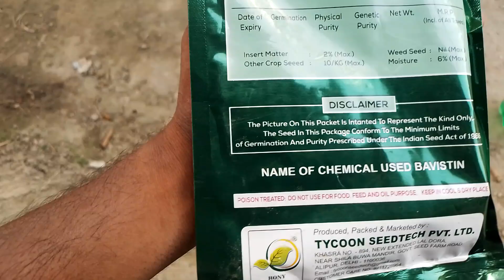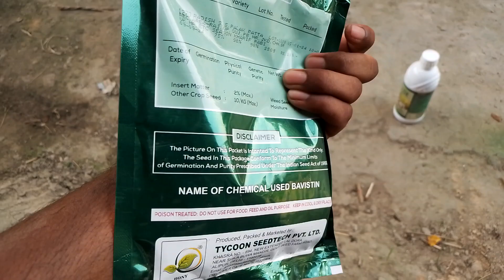बरसात मे लगायी जाने वाली टॉप मूली,mulikikheti,muli ki kheti kaise kre ,muli ki sbse achhi वेरायटी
जुलाई के महीने में मूली की खेती सम्पूर्णजानकारी, बरसाती मूली की दवा,mulikikheti,akashIk,बरसाती मूलीजुलाई के महीने में मूली की खेती सम्पूर्णजानकारी, बरसाती मूली की दवा,mulikikheti,akashIk,बरसाती मूली
mulikikhetikaisekre,mulikikheti,mulikikhetimelgnevalerog,mulikikhetikbkre,brsatimulikikheti,mulikijdmelgnevalerog,

मूली के जड़ में लगने वाले सभी रोगों का सफाया सिर्फ एक ही दवा पानी के साथ सिंचाई से समय डालने से

मूली के पत्तों पर लगने वाली कीटों का उपचार के लिए या कैसे करें वीडियो लिंक

जून के महीने में मूली की फसल को कीड़ों से कैसे बचाएं
Part 2वीडियो

आकाश इंडियन किसान यूट्यूब चैनल कहां से सिंचाई करते हैं और कैसे सिंचाई करते हैं वीडियो लिंक

अंगूर की बेल में कितने अंगूर लगे वीडियो लिंक

मूली में कौन सा कीटनाशक डालें जिससे पत्ते और जड़ लंबी और पत्ते हरे भरे हो

नील गाय भैंस बचवा सभी प्रकार के जानवरों को अपने खेल से दूर भगाएं वीडियो लिंक भगाने में कौन सी दवा का यूज़ करें---

नमस्कार सभी प्रकार के वीडियो देखने के लिए हमारे चैनल को सब्सक्राइब कर लीजिए और वे लेकिन के फैंस के लिए लगातार अपडेट के लिए और किसान भाइयों अपने किसान भाइयों का सपोर्ट करें जिससे कि वह भी आगे जा सके और कुछ आपके लिए कर सके और आपकी आवाज को बुलंद कर सके

थैंक्यू

जय हिंद जय भारत🤝💪💪💪मूली के जड़ में लगने वाले सभी रोगों का सफाया सिर्फ एक ही दवा पानी के साथ सिंचाई से समय डालने से

Part 2वीडियो

थैंक्यू

जय हिंद जय भारत🤝💪💪💪मूली की खेती कैसे करे सम्पूर्ण जानकारी,बरसाती मूली की खेती,अगेती मूली की खेती,जून,जुलाई माह मे मूली